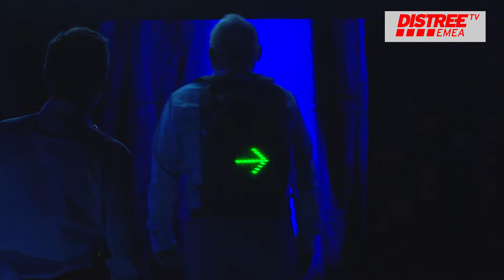DISTREE EMEA 2016 60 Seconds to Convince PORT